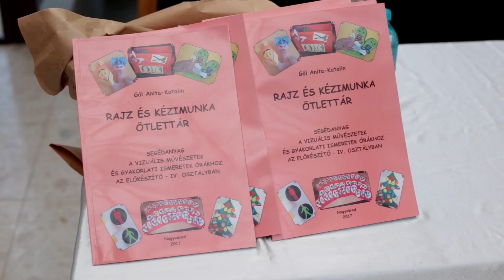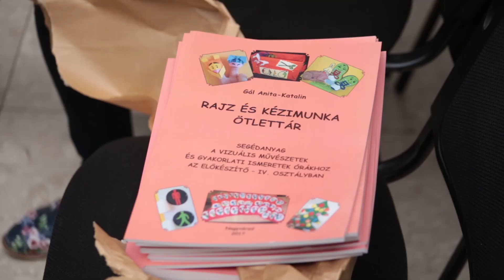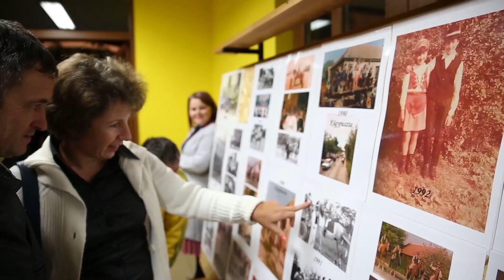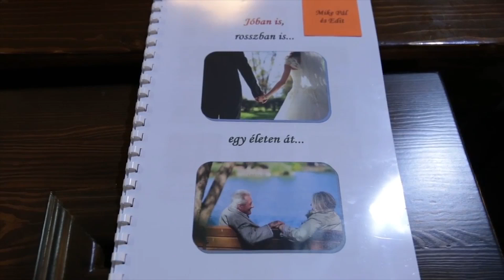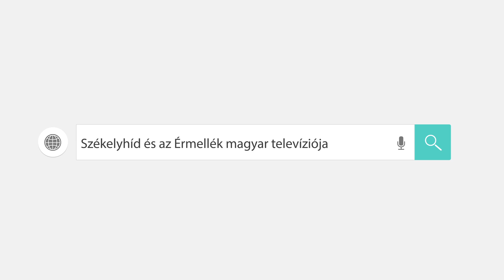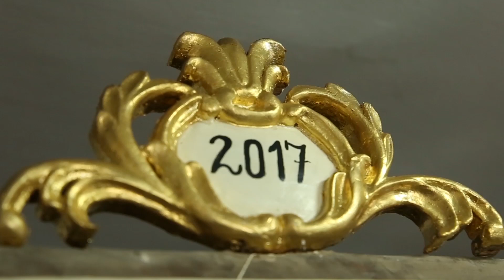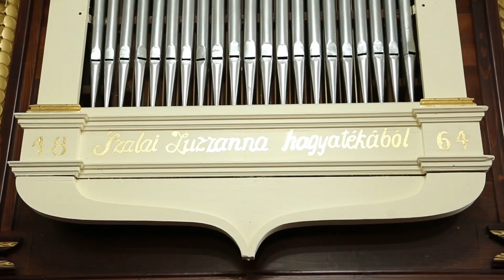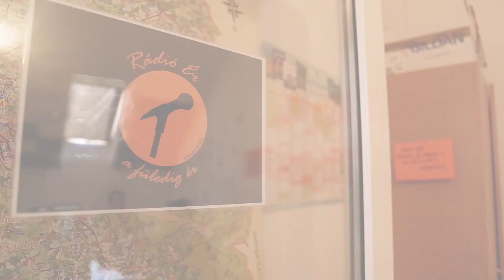Ér TV – 219. adás – 2017. 09. 29.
Kedves Nézőink! Legújabb adásunkban rövid híreinket követően Kilátó magazinműsorunkban beszámolunk az új szalárdi református lelkész beiktatásáról, a paptamási és hegyközújlaki szüreti bálokról és az érszőllősi keresztény konferenciáról. Ezt követően Ötszemközt rovatunkban riportot láthatnak Csokaly új református lelkészével, Tokár Sándorral.